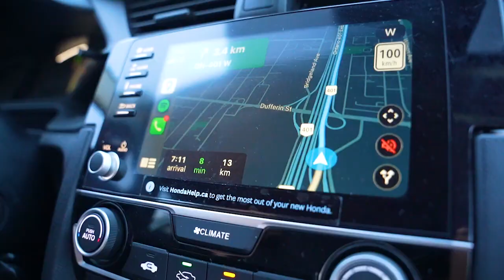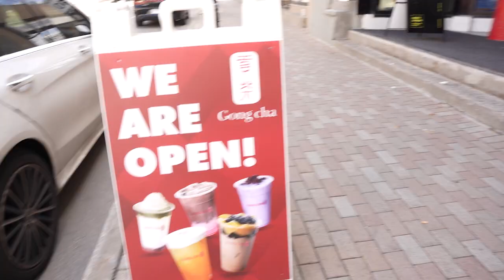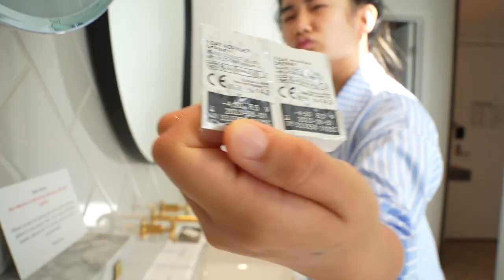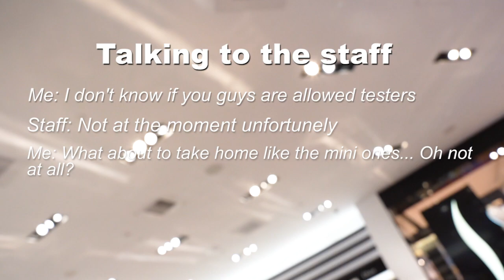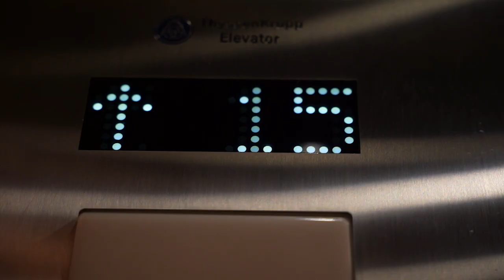TRAVEL DAY VLOG: STRANDED AND ALONE IN OTTAWA 2021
I went to Ottawa for work and ended up staying their for 2 nights! I didn't know what to do most of the time but I am pretty happy I went SOMEWHERE LOL (love you Toronto).

My birthday is coming up so you can also send me a mail here!...
RPO WOODSIDE SQUARE
SCARBOROUGH ON M1V 0E9

Love you lots and ill see you soon! :)